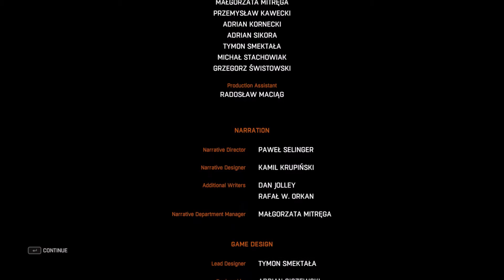Dying Light The Following The End | Sacrifice is the only way out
Dying Light The Following The End
Sacrifice is the only way out